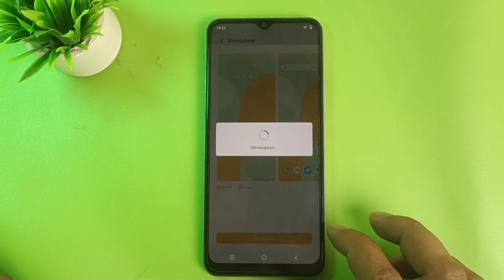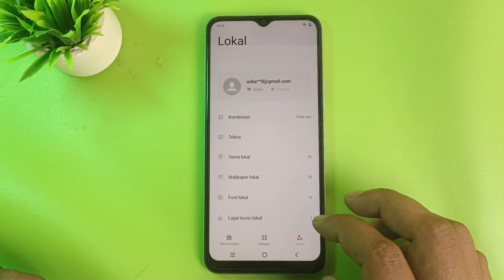Cara Mengganti Tema VIVO Y27 Y17s Y01 Y02 Y02t Y36 dan VIVO Lainnya - Cara Mengubah Tema Bawaan VIVO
Cara mengubah tema dan mengganti tema vivo Y27 Y17s Y01 Y02t Y15s Y36 dan vivo lainnya agar tampilan tema bawaan vivo anda bisa diubah, dan video kali ini saya memberikan cara mendapat tema gratis!

Endors kerja sama bisa kontak Instagram kami